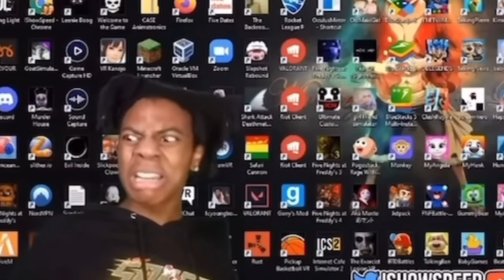THIRSTY GIRL Flirts With My Boyfriend In Front Of Me!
This THIRSTY GIRL joined my lobby and started FLIRTING with my boyfriend! (Fortnite Chapter 3 Season 3)

💜USE CODE❱ gongzhu